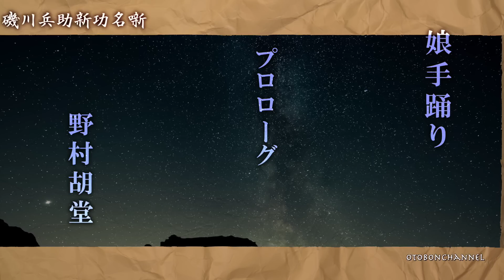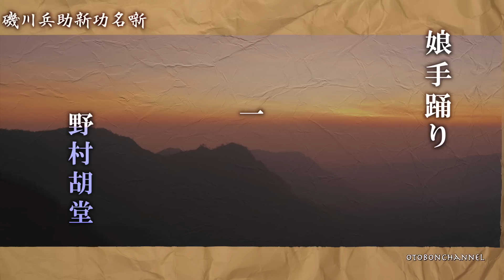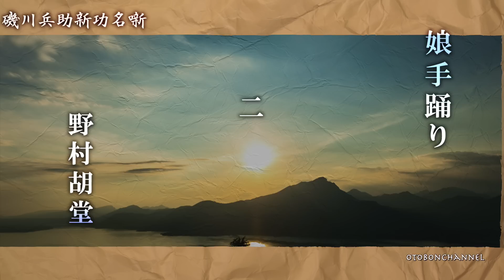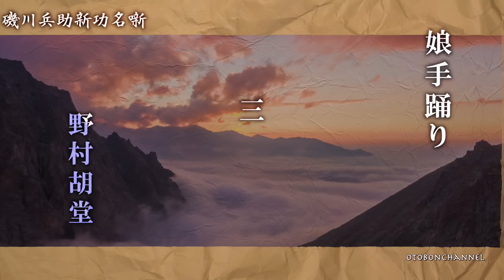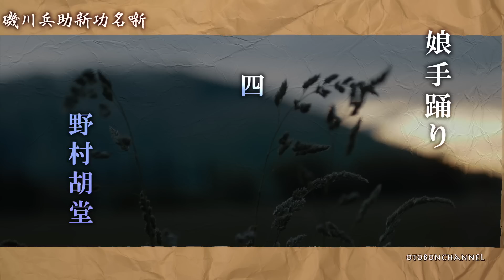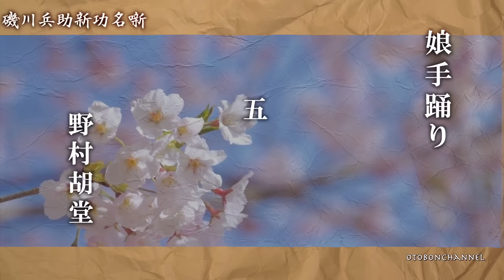【人情朗読】磯川兵助新巧名噺 【十三、娘手踊／野村胡堂作】 読み手七味春五郎 発行元丸竹書房 オーディオブック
■江戸一番の純情男、磯川兵助巧妙噺。
　銭形平次、池田大助ともちがう、さらにコミカルな作品にしあがっております。これを機会に、聞いてください(^_^)

榎本健一さんの映画もあるみたいですが(漫画もあるみたいですが)そんな野村胡堂作の連作短編です。しばらく連載いたします。

■用語集
千載……センザイ・仲良くすること。長い年月。
恨事……コンジ・残念なこと
口福……コウフク・飲食、食欲
千代田……江戸城の異称
酷吏……コクリ・無慈悲な官吏のこと
勧進元……興行主
羽翼……ウヨク・補佐
股肱……ココウ・腹心となって働く部下
遊惰……ユウダ・仕事をせずにぶらぶらしていること
太太神楽……ダイダイカグラ・江戸時代の大道芸、伊勢神宮発祥の神楽
奉加……ホウガ・神仏に金品を寄進すること
さらぬだに……そうでなくてさえ。ただでさえ
苛辣……カラツ・きびしくはげしいさま
瓦石……ガセキ

■この本の、登場人物
磯川兵助……仙台藩の名物男。剣も顔も人並み以上だが、真っ正直すぎてしくじりばかりしている。臍川と呼ばれている。
津絵……家老の娘。
陸奥守慶寿……慶邦の改名する前の名前
宮城野の五郎蔵……仙台一の手踊り一座の親方
松島の局……仙台出身で、大奥にのぼっている。
春野……娘手踊り一の美少女
鳥居甲斐守……南町お奉行
岡崎三平……与力

■これまでの登場人物
陸奥守斉邦……仙台藩主。故人
陸奥守慶邦……現仙台藩主
泉修理之進……仙台藩家老
倉賀野佐門次……仇、三崎をおう中年のサムライ
お佐賀……佐門次の娘
水野越前守……幕府老中
お袖……魚屋の娘。兵助に命を救われる。
小幡伊十郎……幕府隠密。
天童内記……仙台藩側用人
石川帯刀……(大和)仙台藩老臣主席
伊達下総……仙台藩の才人
お組……お袖の娘

0:00　プロローグ
2:55　一
12:41　二
20:25　三
25:06　四
29:25　五

わたしの本です
■画像をお借りしています。